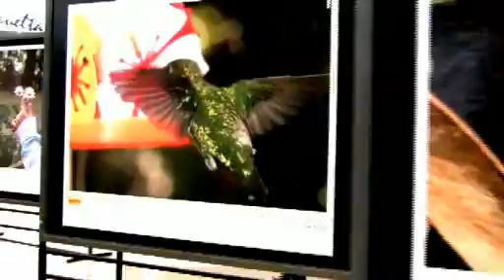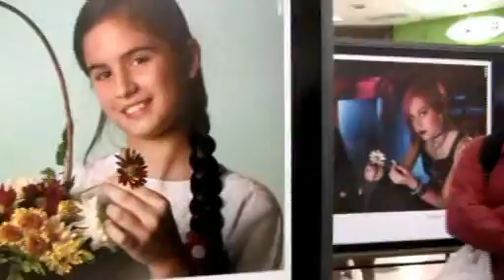Mburucuyá: Muestra fotográfica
La primavera fue recibida de varias maneras en Asunción. Por ejemplo con una muestra fotográfica denominada Mburucuyá (nombre en guaraní de la flor pasionaria) que tuvo lugar en el Shopping del Sol desde el viernes 19 y concluye hoy domingo 21 de setiembre.